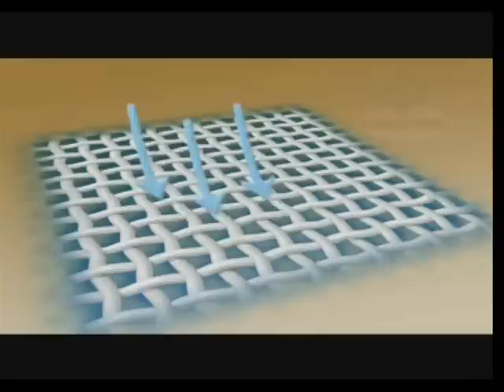Fulcron impermeabilizzante - Arexons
Se non sapete come fermare l'acqua oggi avete una risposta: Fulcron impermeabilizzate, la barriera che non fa passare l'acqua.
Con Fulcron impermeabilizzate potete impermeabilizzare tutti i materiali porosi.
Grazie alle nanotecnologie lascia traspirare le fibre, respinge l'acqua e dura a lungo. Fulcron è a base d'acqua non ha odore ed è invisibile.
Fulcron la difesa naturale contro l'acqua.